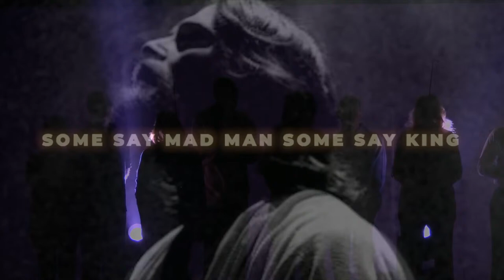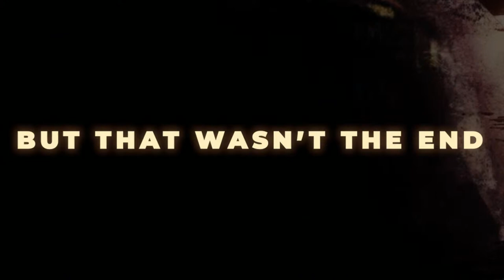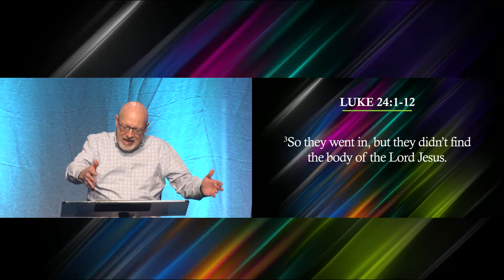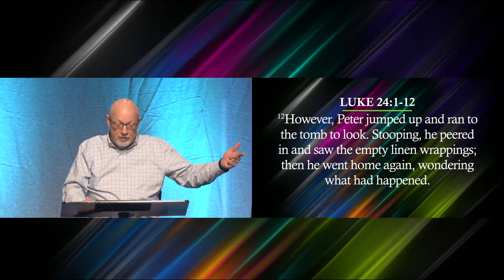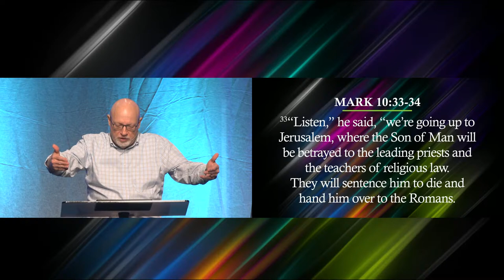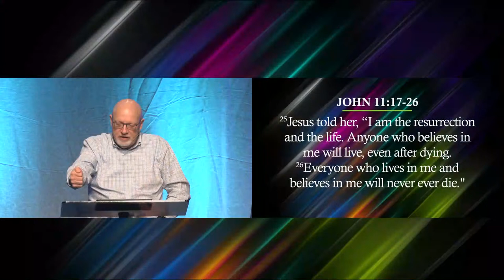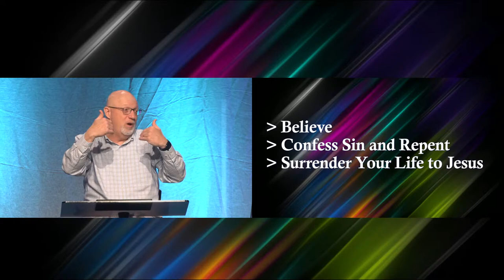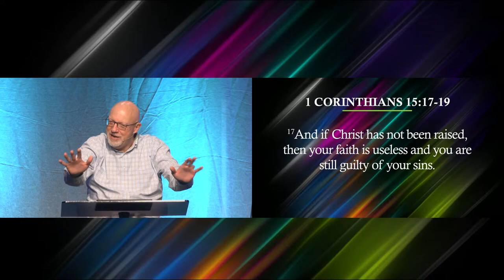9:30 Worship Service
Otterbein Church Waynesboro, Senior Pastor Mike Newman.